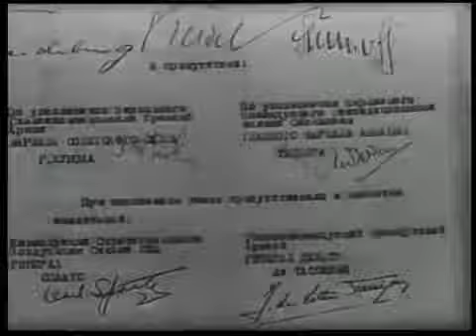Подписание Акта о безоговорочной капитуляции нацистской Германии 1945 г.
8 мая 1945 года в предместье Берлина Карсхорсте был подписан Акт о безоговорочной капитуляции.